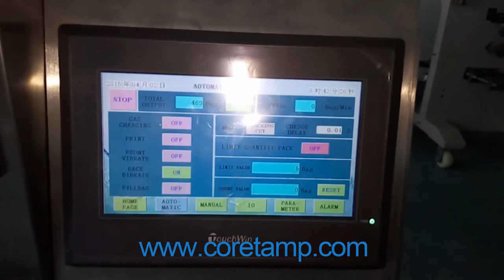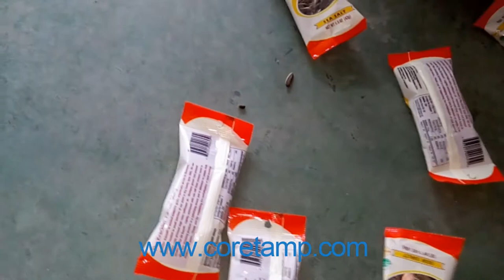nuts packing machine - nuts packing machine